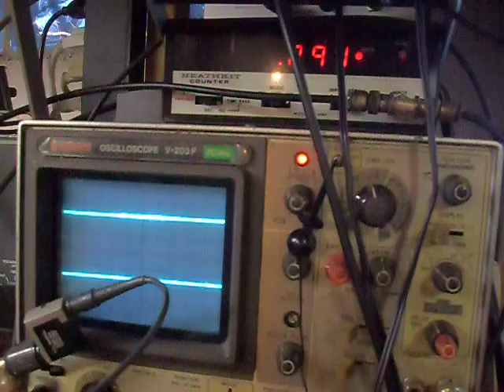polygon mirror laser.AVI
polygon mirror motor with  laser controlled with Parallax Stamp controller

from Konica-Minolta PagePro 1250w Laser

controller chip NBG3111
FL-EGP 3734